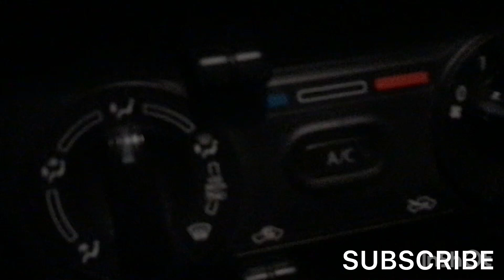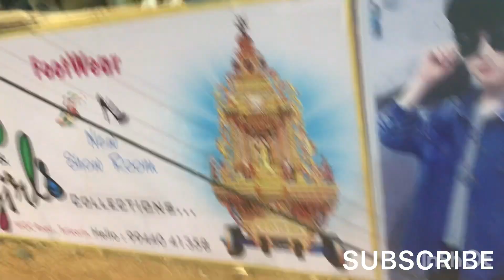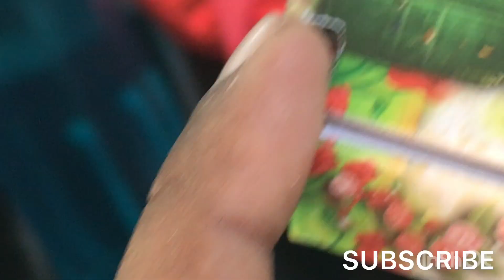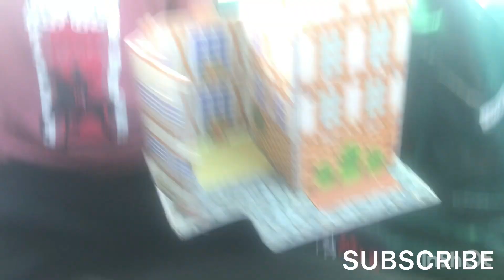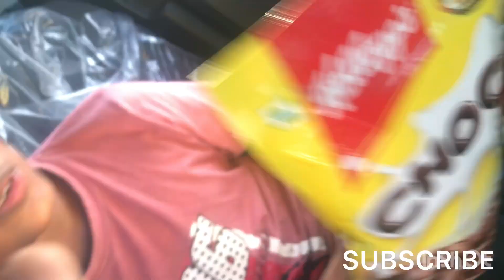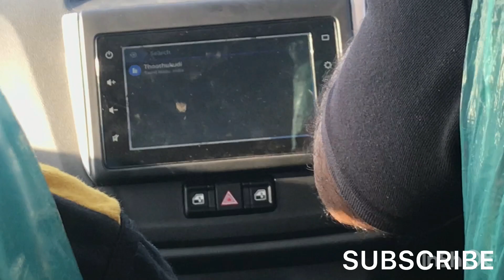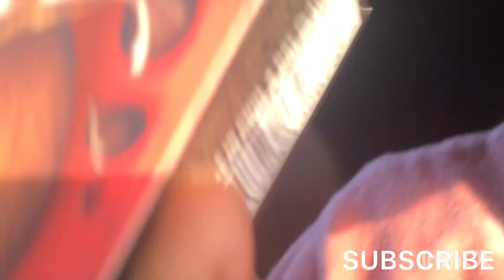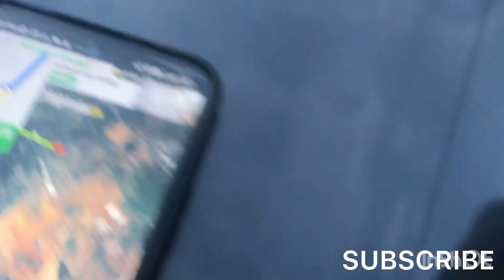Coimbatore to thoothukudi vlog in car ziehan & ziena